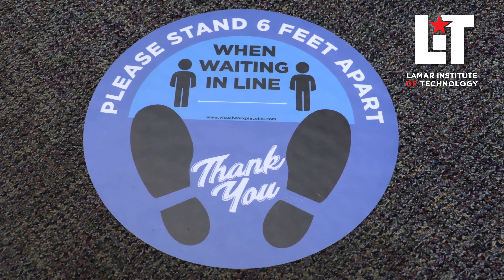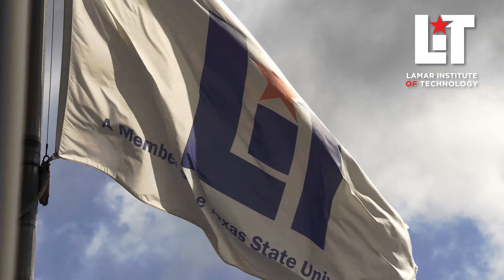COVID Safety Video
Because LITCares, we've filmed a video that highlights our new safety procedures on campus to help students better navigate campus during the current pandemic.